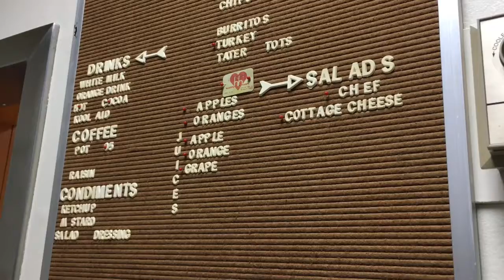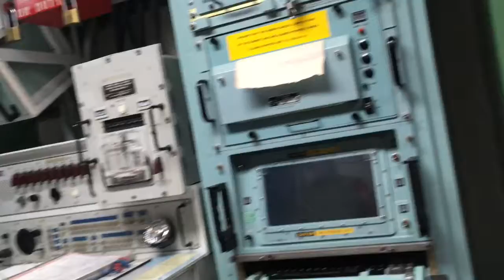46 return to badlands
camped here last year. it’s too stunning to pass by this time